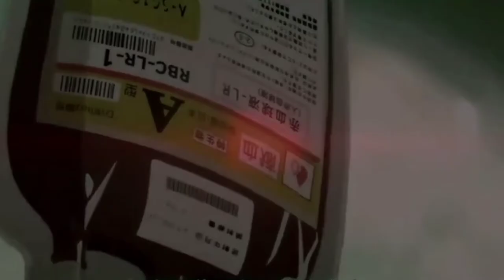Photograph - AMV - [ Anime MV ]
ANIME🎐 : Josee The Tiger And The Fish